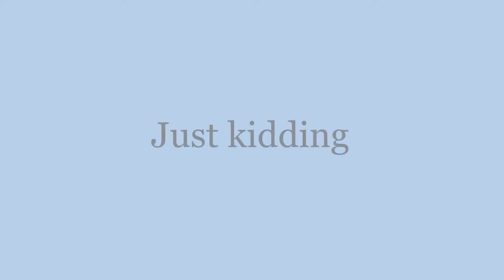Payback is MEDEVAC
In this video I turn of a bit of gallows humor common in the 'Corps when I was in applied into advice for training with others and dealing with dings and the frequency with which we should suffer them.